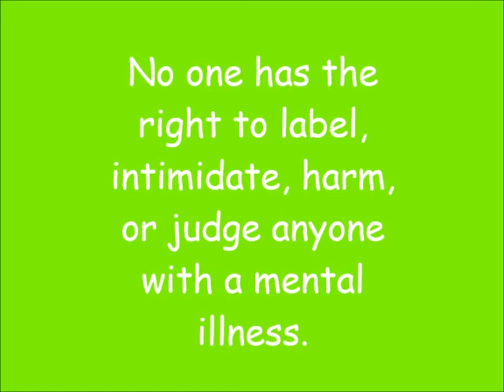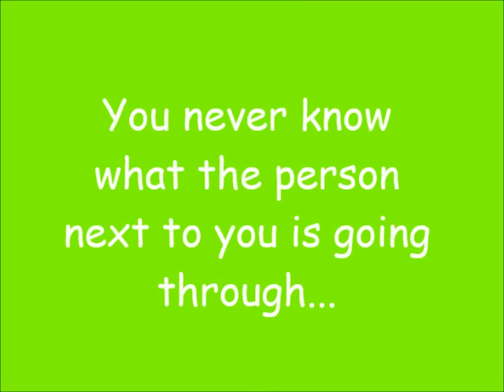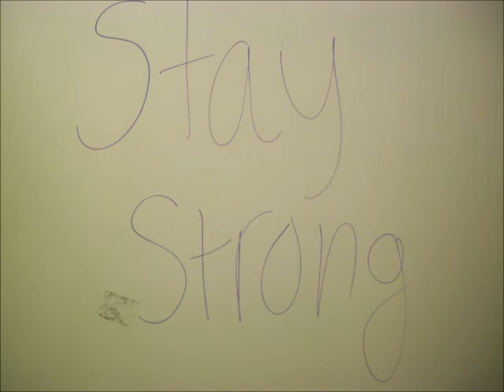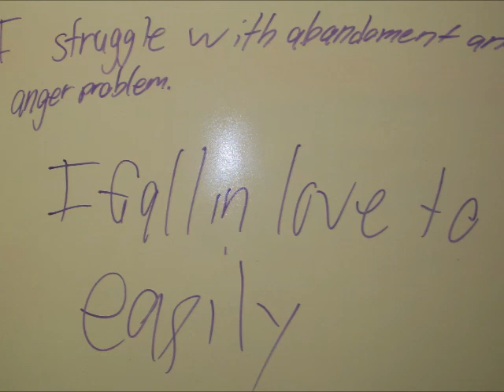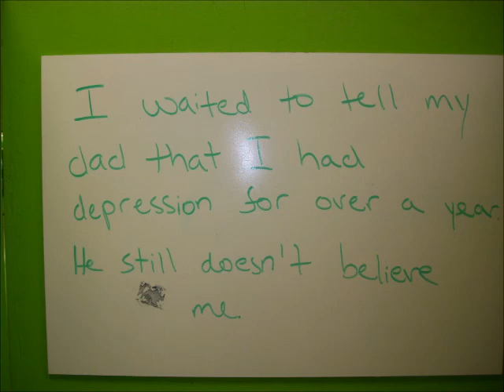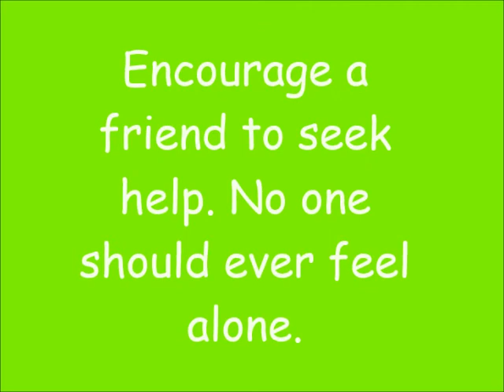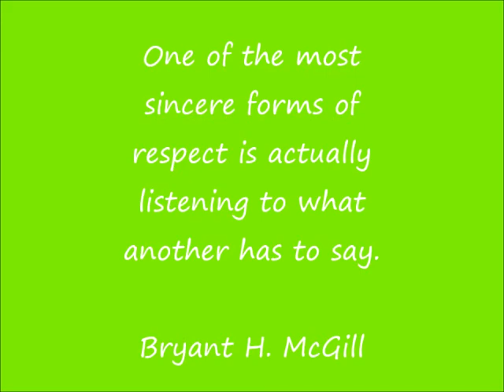WMAHS Stand Together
Stand Together committee educated their school about stigma, isolation, and mental illness during the week of March 24-28. This video is a collection of activities they did. Along with the activities, students invited a guest speaker from the Survivors of Suicide to talk to the student body.